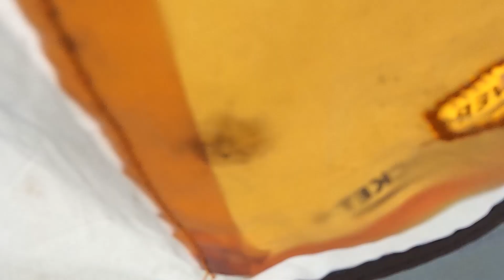Camping time.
Welcome!